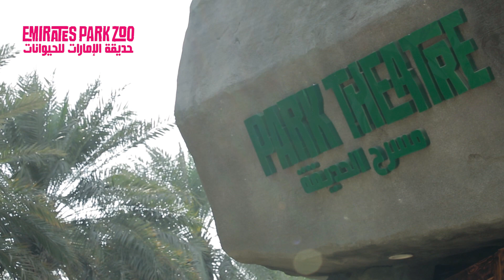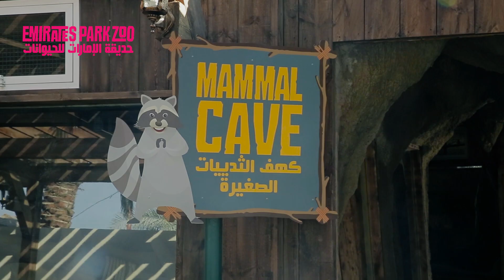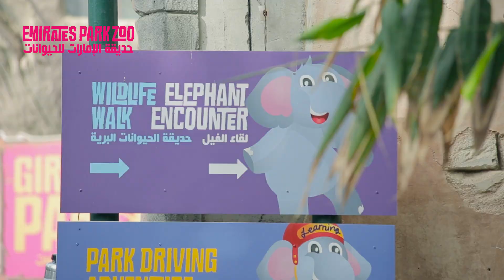Emirates Park Zoo & Resort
ZOO TV is a channel dedicated to Emirates Park Zoo and Resort 's backstage but also animals,  science , exploration, and adventure.  ZOO TV gets you closer to the wild and shares with you videos of all the latest going-on's at the zoo.